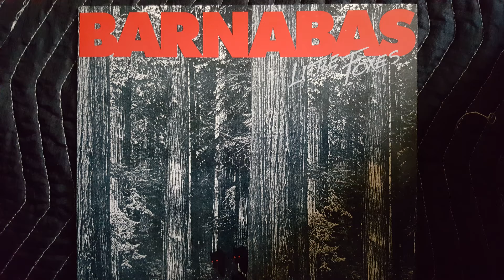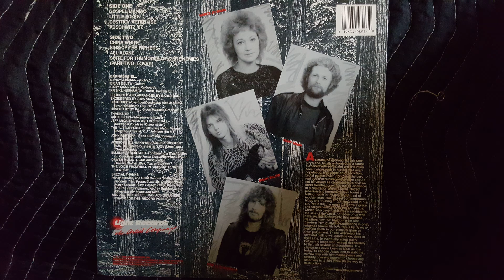Barnabas(Gospel Maniac)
Barnabas was a Christian hard rock band that was active from 1977 through 1986. The name of the band was in honor of the New Testament disciple Barnabas. Originating out of the Jesus movement of the 1970s, they are considered one of the pioneers of Christian hard rock and heavy metal,